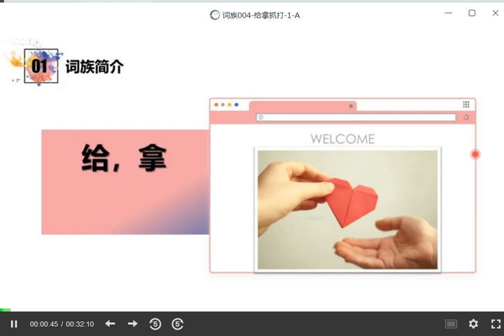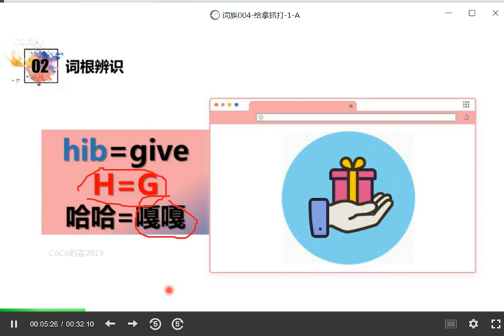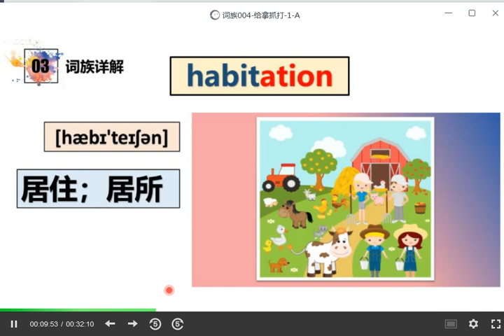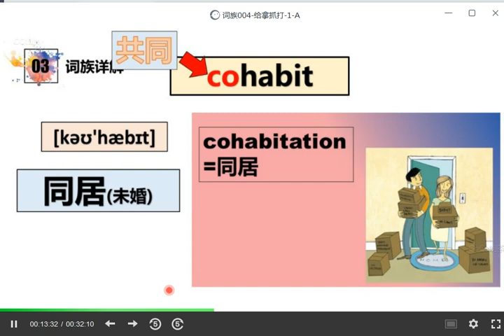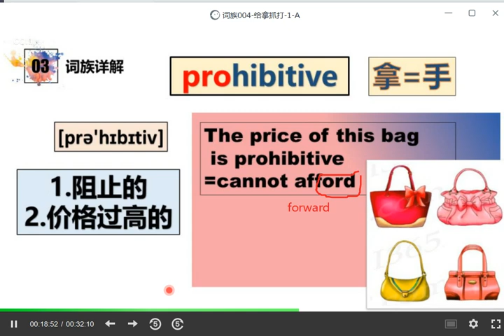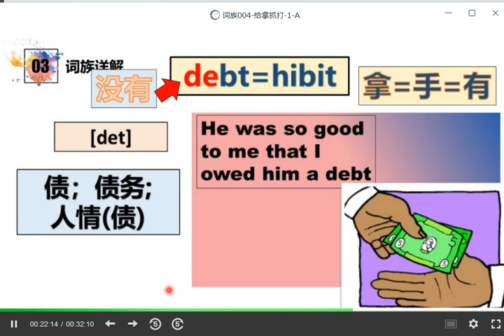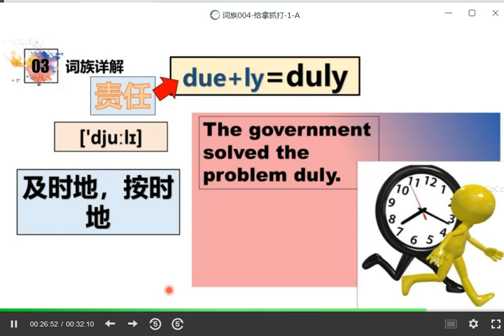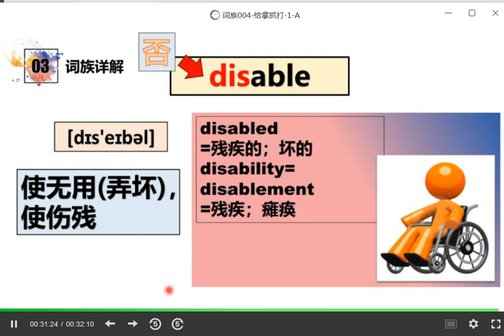【万词课】孙楠楠 词根缀 之 88词族讲解 007 词族 004 给拿抓打 1 A